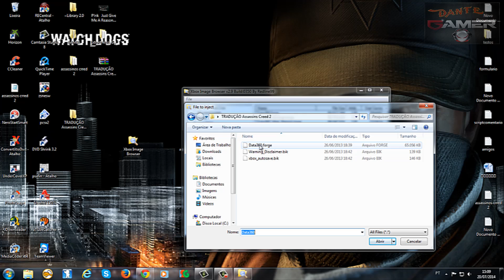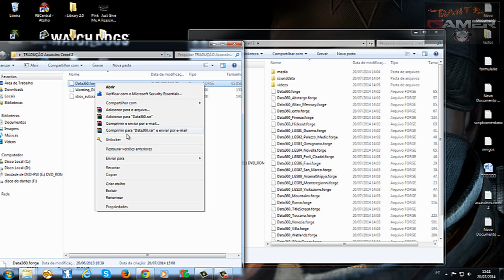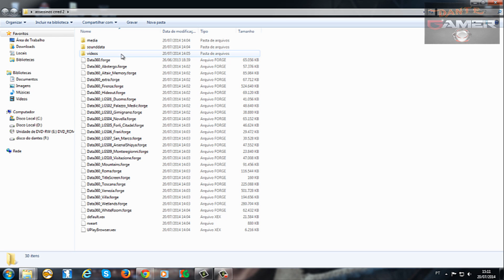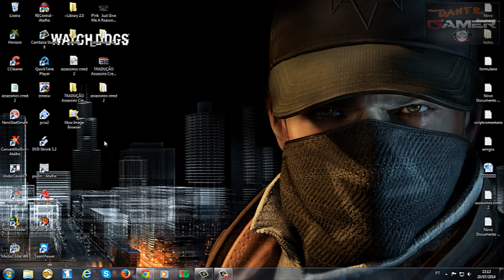Como introduzir legendas em português assassin's creed 2 xbox 360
E ACOMPANHE TODOS OS NOSSO VIDEOS
DANTES GAMER  O SEU CANAL DE GAMES DETONADO NO YOUTUBE
Apoie o nosso trabalho através do pix - 20ddea56-97b8-46f3-a793-d9c20c49003b